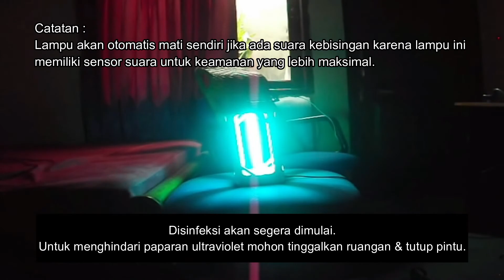LAMPU KOK BISA NGOMONG ? REVIEW & CARA PENGGUNAAN LAMPU PHILIPS UV-C DISINFECTION LAMP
Lampu ini bisa berbicara karena di lengkapi panduan suara untuk petunjuk penggunaannya. Apakah anda masih penasaran ? Mari kita simak video berikut ini.